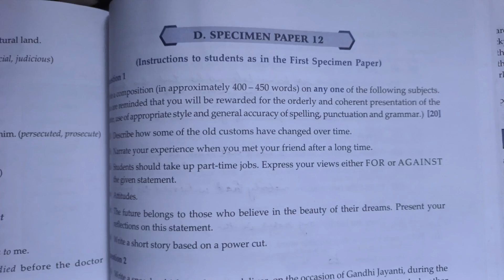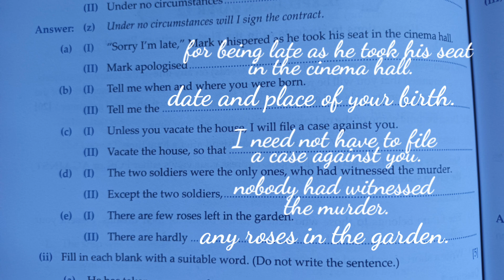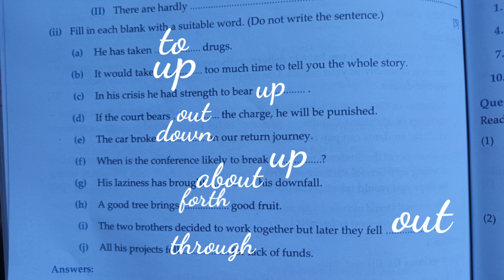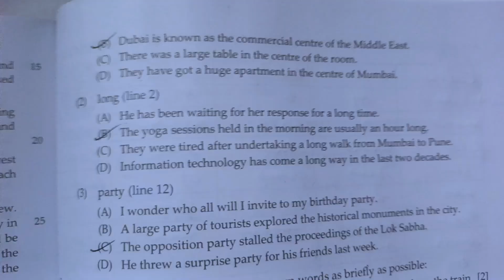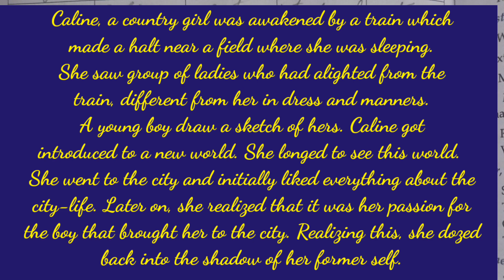ISC-XI | Total English | Solved Specimen paper-12| Solutions of SPECIMEN PAPER-12 🔥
ISC-XI total english solution 2024-25. Solved Specimen paper-12 of class-11 total English.
ISC-XItotalenglishsolution2024-25
Solvedspecimenpaper-12
Totalenglish-XISolvedspecimenpaper-12
SPECIMENPAPER-12
specimenpaper-12
Solutionsofspecimenpaper-12
ISC-XITotalEnglishsolutions